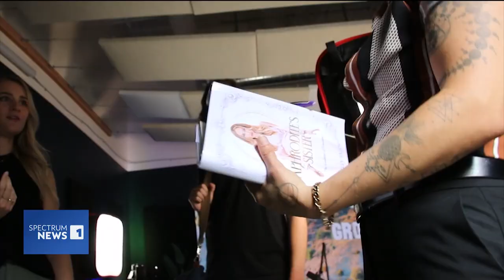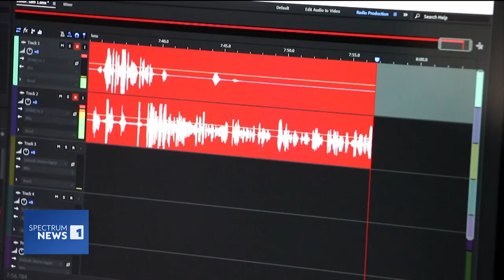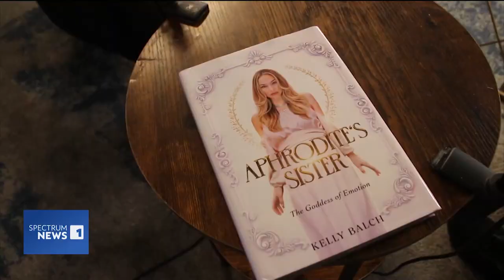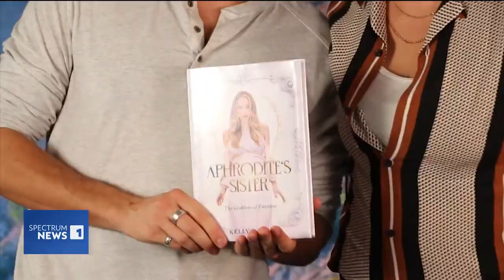What's Good?! Author Kelly Balch shares Aphrodite's Sister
For those looking to add a romance to your summer reading list, there's a new queer fantasy fiction series on bookstore shelves.
Petra is the goddess of emotion and artist Kelly Balch is certainly in touch with hers. She's captured the love of countless queer couples on film with her stunning wedding images, now she's stepping out from behind the camera and sharing her journey back to self through the lens of mythological charachter in her new book Aphrodite's Sister.

Aphrodite's Sister is available now you can order it through Barnes and Noble or head to Kelly's website kellybalch.com to learn more.

Follow her on social, get inspired and stay up to date @kellybalch